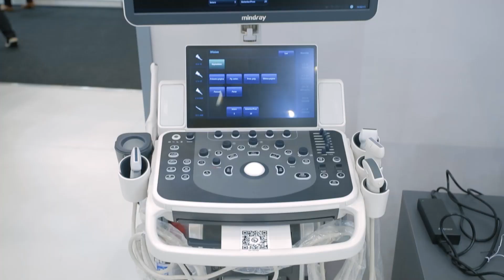Hospitalar 2023 | Advancing Smart Innovation for Better Healthcare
What an incredible experience it was to connect with thousands of healthcare professionals from around the world at Hospitalar2023 and present to them Mindray's Smart Hospital solution.